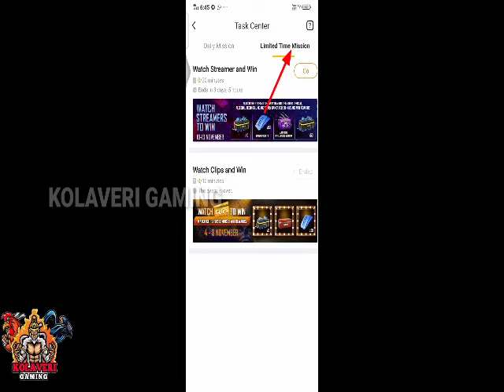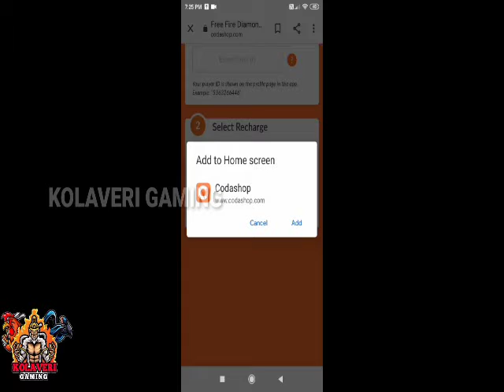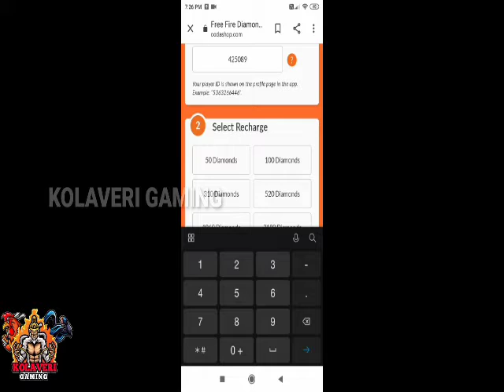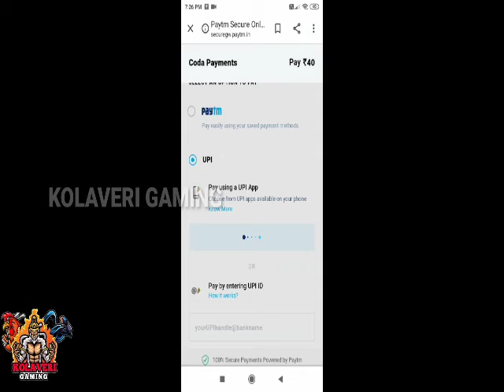Divali Offer Daily 50 Diamond Free/Kolaveri Gaming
This channel (Kolaveri Gaming) do not Promote or Encourage any illegal activities,All Content by this channel Meant EDUCATION/ENTERTAINMENT Purpose only